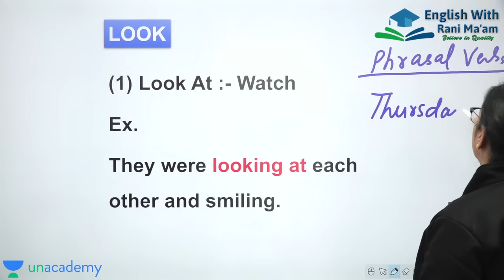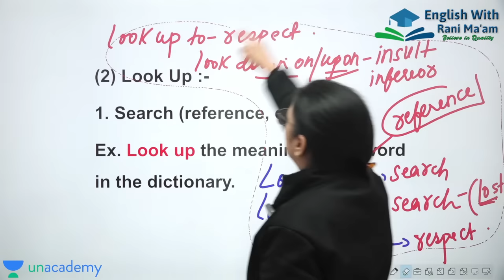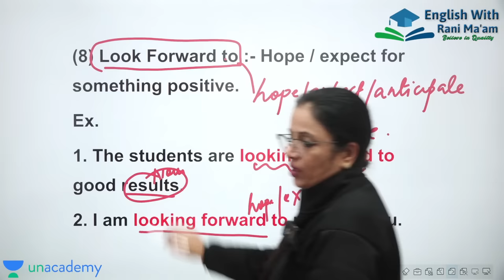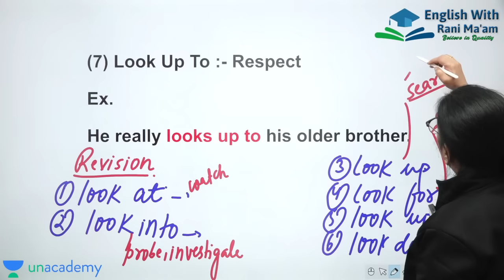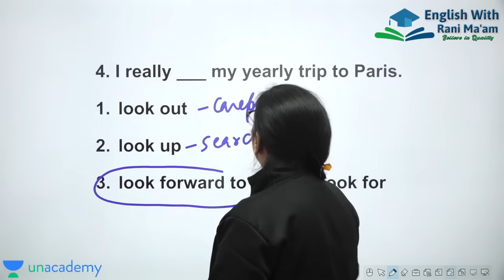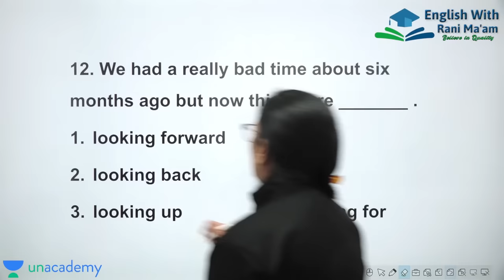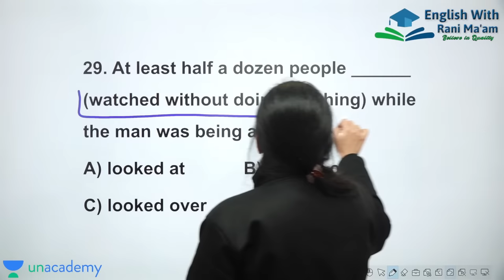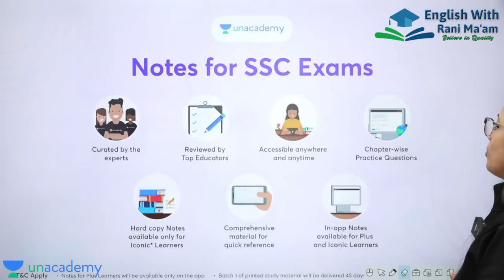500+ Phrasal Verbs For SSC CHSL, CHSL, GD and Other Competitive Exams || Part - 3 || by Rani Ma'am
In this Video Rani Ma'am will  teach phrasal verb in english grammar. This is very important topic in learning of english grammar. In this video rani mam will teach what is Phrasal Verbs,  Phrasal Verbs  kisse kahate hai, Definition of Phrasal Verbs,  types of  Phrasal Verbs and examples of Phrasal Verbs . This is class - 1 of basic english grammar for beginners. This Video is helpful for all students who are preparing for SSC, CDS, CTET, Banking, and other competative Exams.